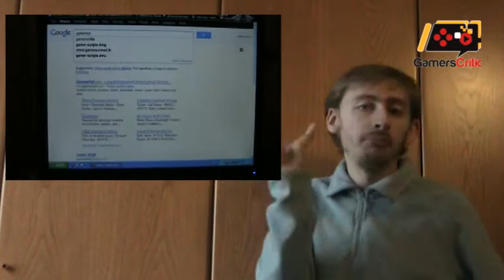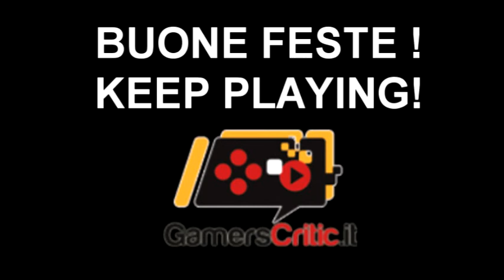Keywords! - Le parole strane degli utenti di Gamerscritic.it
Nel farvi gli auguri per il periodo festivo in corso, il vostro Tuxx va alla ricerca delle parole più cercate dagli utenti del sito , tra le quali campeggia una quantità spasmodica di cacchiate assolute. Vedere per credere!